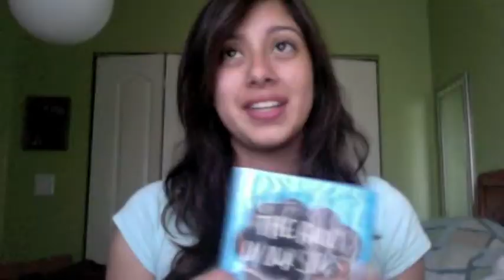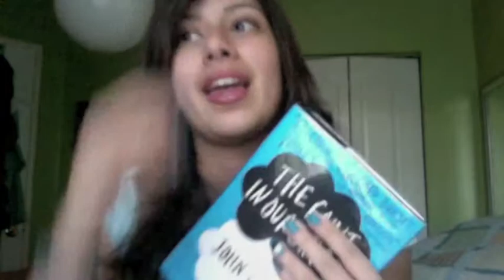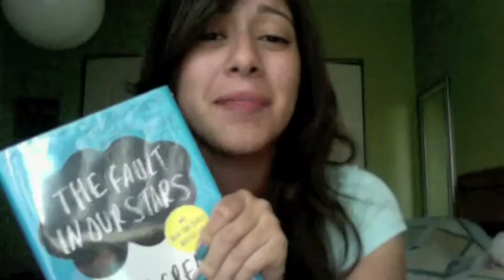It Demands To Be Felt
"That's the thing about pain. It demands to be felt." So, having recently finished reading The Fault in Our Stars, I decided to make a video about it. No spoilers are in this video, just a few quotes. Have a wonderful day, Diana! See you on Friday! :)